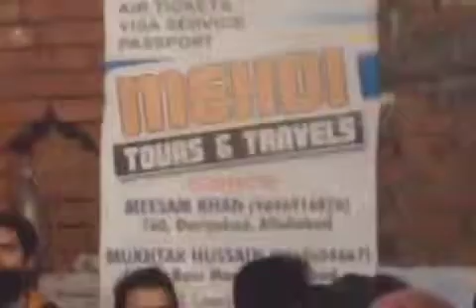Sharminda Sakina Hun Main... | Husainia Qadeem, 8th Rab. Al